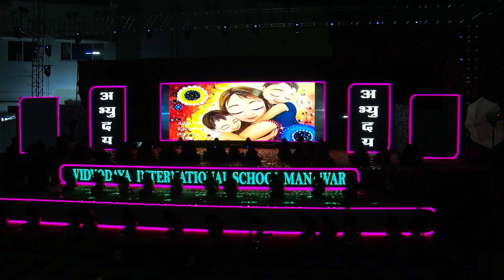Annual Function 2023-24 Dance Chhote Chhote Tamase - Perodi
|| अमृतं तू विद्या || ( ज्ञान शाश्वत है |)
VIS follows Lead School Curriculum.
It is an unaided recognized school with all the privileges of a minority Institution.

It was established in the year 2015 by Registered Vidyodaya Shikshan Samiti to detect the stream of talents and potentialities of the youngsters of Manawar.

The School aims at the integral development of students. Along with the training in reading, writing and arithmetic students are empowered to face the challenges of life through various extracurricular activities.
The motto of the school is "To love and to Enlighten"

The goal of the institute may be summed up as the integral development of the human person in the words of Mahatma Gandhi, "it is an all-round drawing out the best in child and man; body, Mind and spirit." The students are provided with good training and encouragement to reach this goal.

VIS is a school with an international outlook focusing on Global Trends and Traditional Indian Values empowering young learners to become world citizens.

Address:
Gopalpura Road, Opposite Telephone Exchange, Manawar, Dist. Dhar (M.P.) Pin Code: 454446

Keyword for searching on YouTube/face book –